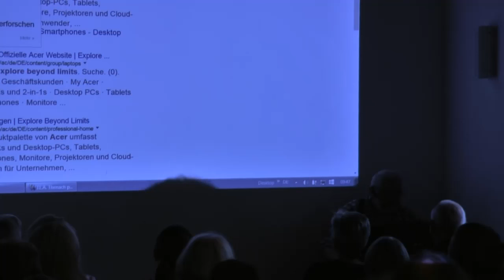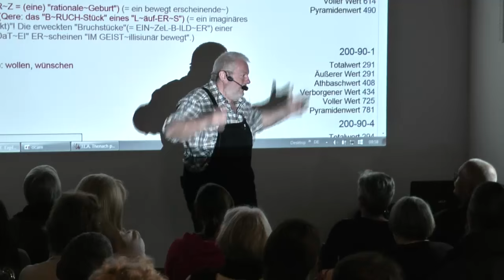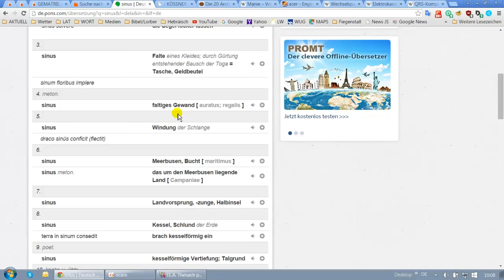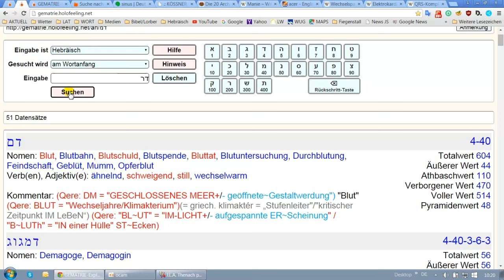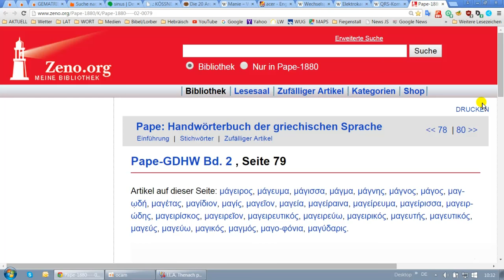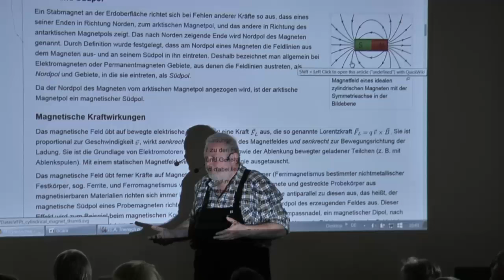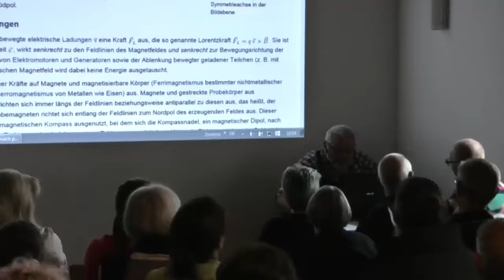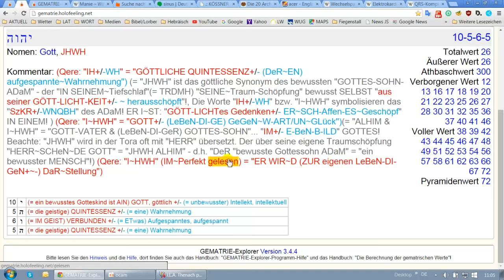UP in Fiegenstall 2 - 14.10.2015 - Teil 5